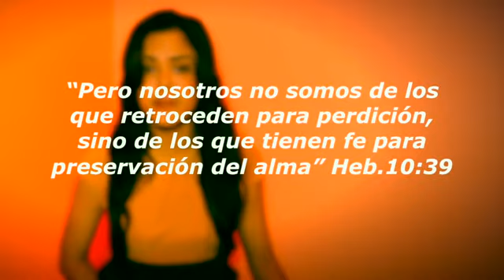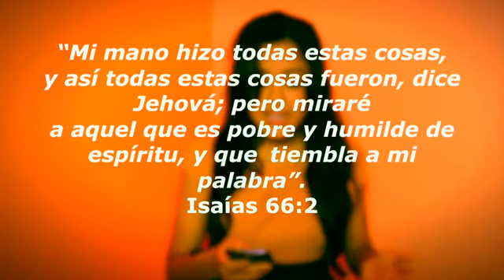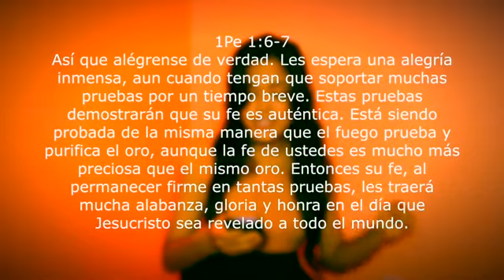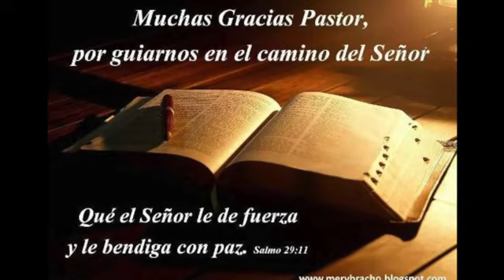NO TE RINDAS PASTOR - ANY BORGES | Dia del Pastor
NO TE RINDAS PASTOR - SIGUE ADELANTE AUNQUE LA LUCHA SEA FUERTE  Y EL CAMINAR DIFICIL.
Comparte con tus amigos para alcanzar a mas personas que necesitan este mensaje